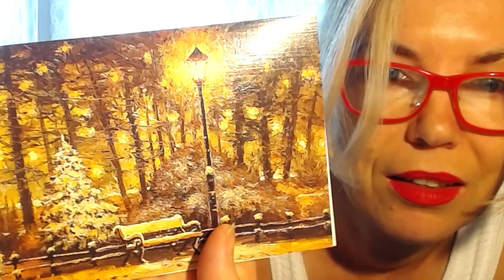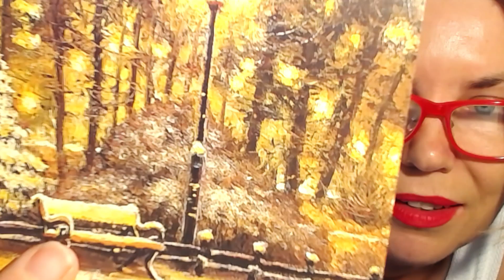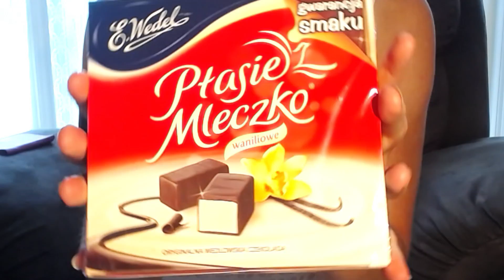Beautiful surprise gift from Soft Anna ASMR